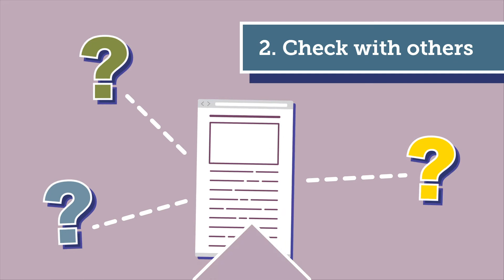Vaccines Fact vs Fiction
Now that there are authorized and recommended COVID-19 vaccines in the United States, accurate vaccine information is critical. It can be difficult to know which sources of information you can trust.

None of the authorized and recommended COVID-19 vaccines or COVID-19 vaccines currently in development in the United States contain the live virus that causes COVID-19. This means that a COVID-19 vaccine cannot make you sick with COVID-19.

Neither the recently authorized and recommended vaccines nor the other COVID-19 vaccines currently in clinical trials in the United States can cause you to test positive on viral tests, which are used to see if you have a current infection.​

If your body develops an immune response—the goal of vaccination—there is a possibility you may test positive on some antibody tests. Antibody tests indicate you had a previous infection and that you may have some level of protection against the virus. Experts are currently looking at how COVID-19 vaccination may affect antibody testing results.

You should be vaccinated regardless of whether you already had COVID-19. That’s because experts do not yet know how long you are protected from getting sick again after recovering from COVID-19. Even if you have already recovered from COVID-19, it is possible—although rare—that you could be infected with the virus that causes COVID-19 again.

COVID-19 mRNA vaccines do not change or interact with your DNA in any way.

Messenger RNA vaccines—also called mRNA vaccines—are the first COVID-19 vaccines authorized for use in the United States. mRNA vaccines teach our cells how to make a protein that triggers an immune response. The mRNA from a COVID-19 vaccine never enters the nucleus of the cell, which is where our DNA is kept. This means the mRNA cannot affect or interact with our DNA in any way. Instead, COVID-19 mRNA vaccines work with the body’s natural defenses to safely develop immunity to disease.

For answers to more questions, for information to help dispel COVID-19 myths and combat misinformation, please